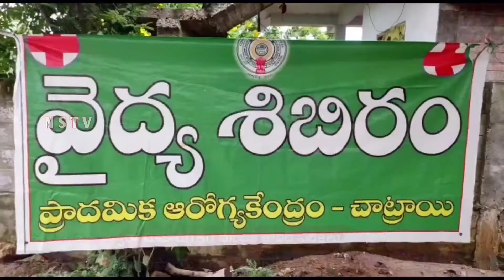Nstv#చాట్రాయి మండలం, చనుబండ గ్రామంలో IMASQ వాహనం ద్వారా సుమారు150 మందికి కోవిడ్ 19 పరీక్షలు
Nstv#కృష్ణా జిల్లా,చాట్రాయి మండలం, చనుబండ గ్రామంలో IMASQ వాహనం ద్వారా సుమారు150 మందికి కోవిడ్ 19 పరీక్షలు